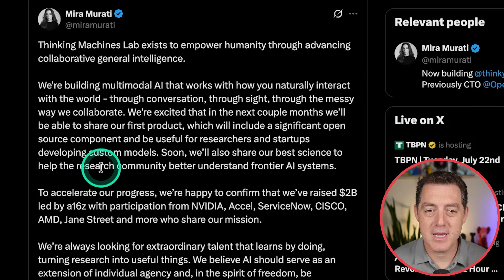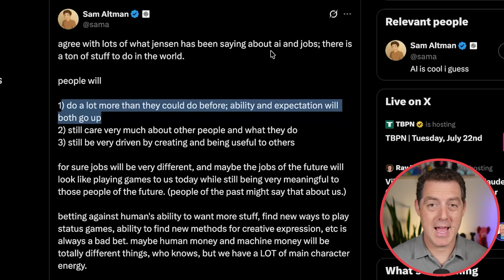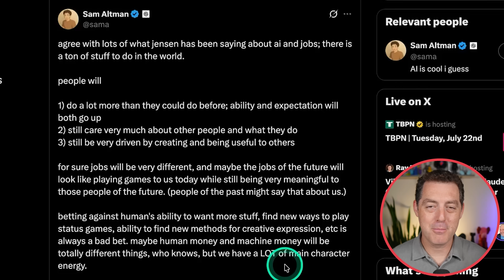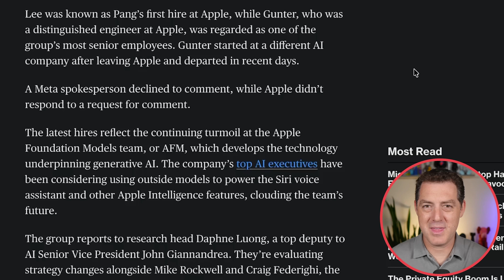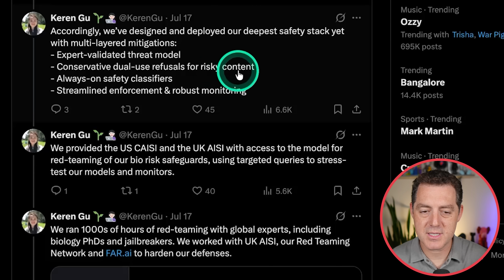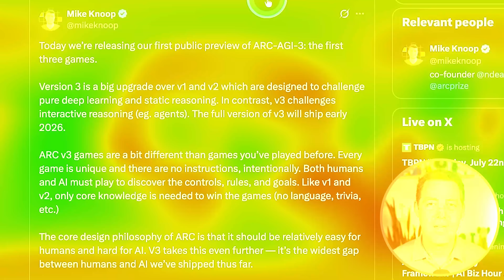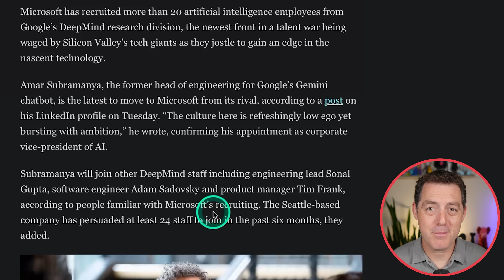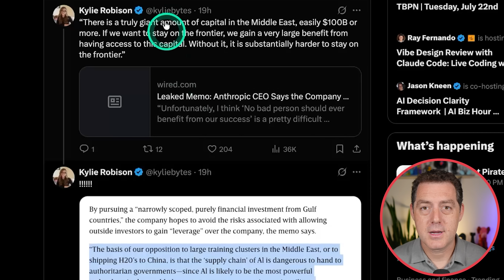AI News: Sam Altman's Predictions, Talent Wars Continue, Project Stargate, Thinking Machines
Don’t hire an AI for vibes—get the agent that knows you and your codebase best.

Chapters:
0:00 - Thinking Machines Update
1:12 - Waymo 100m Rides
2:07 - Sam Altman's Predictions
5:07 - Augment Code Sponsorship
6:22 - Uber x Lucid Self-driving
7:24 - Meta Poaches Talent from Apple (again)
8:47 - ChatGPT Agent Safety Risk
11:23 - Decart Streaming Diffusion
12:24 - Solar Pro 2 Model
13:19 - Arc AGI 3
14:40 - Microsoft Poaches Talent from DeepMind
15:18 - Project Stargate Hiccups
17:01 - ChatGPT Personality Selector
17:31 - Anthropic Ditches Values for Funds